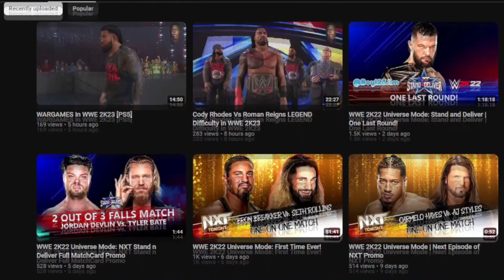Preparing For War Games | WWE 2K23 Universe Mode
On this special edition of THURSDAY RAW THURSDAY(It happened in 1997)
After winning the WWE Women's Championship, Zoey Stark is now focused onto War Games!

Boy123Jim, Started his journey on Youtube In August 2014 & is still making videos Today.